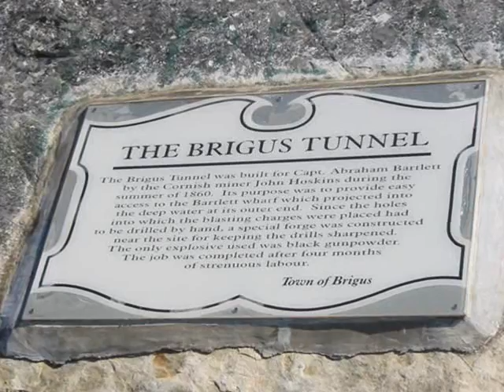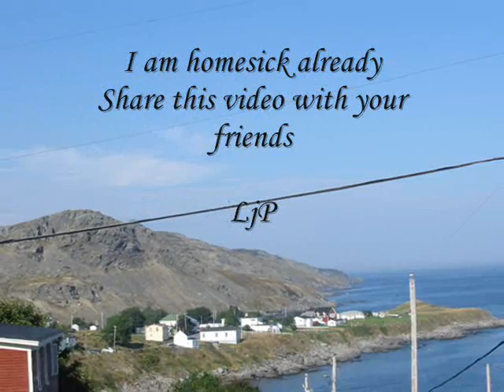Newfoundland Scenery-LjP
Scenes of Harbour Grace,Brigus,Bay Bulls I took last summer in Nfld.